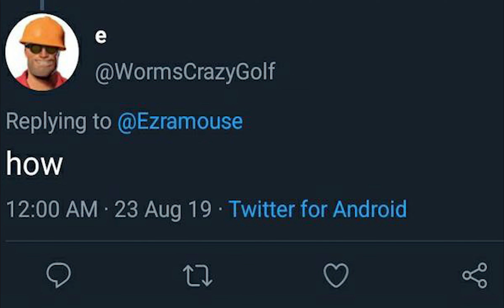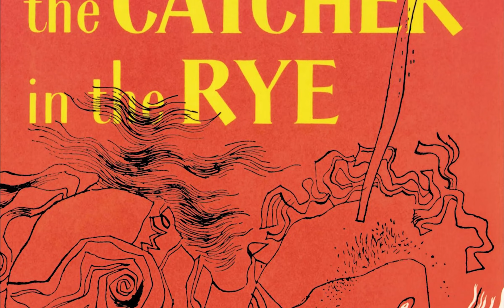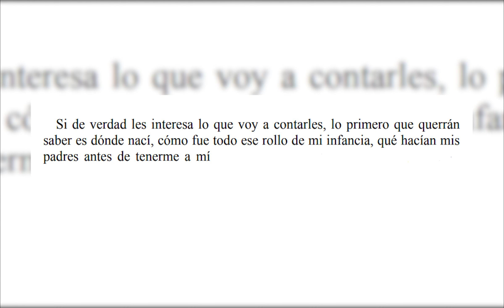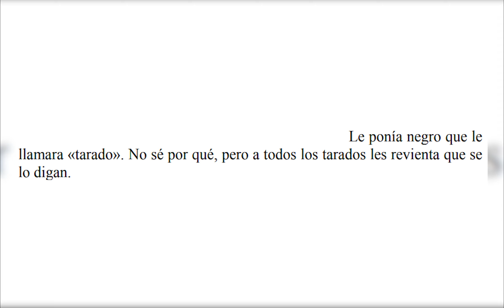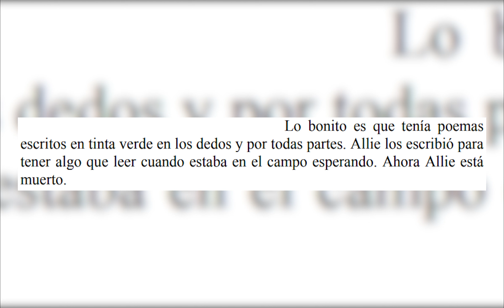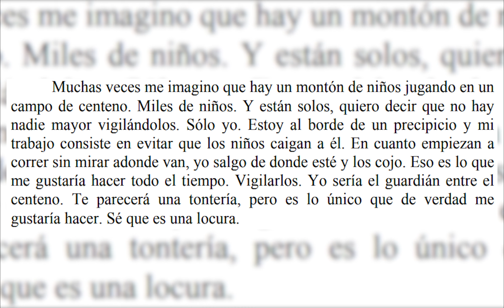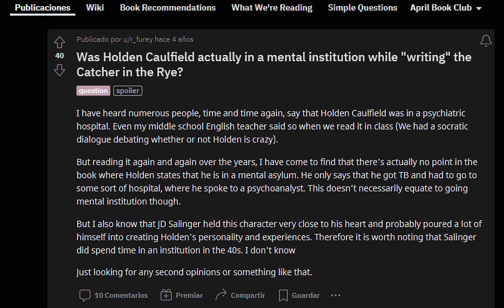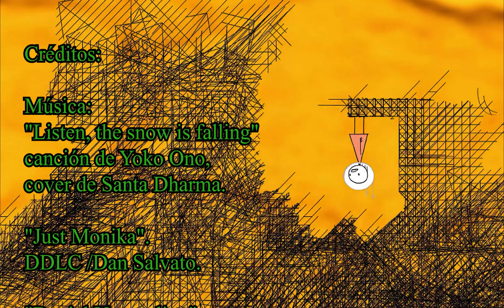¿Este libro está maldito? | La filosofía detrás del guardián entre el centeno.